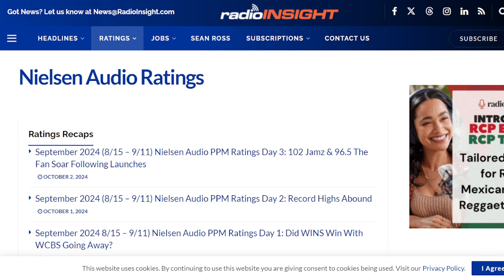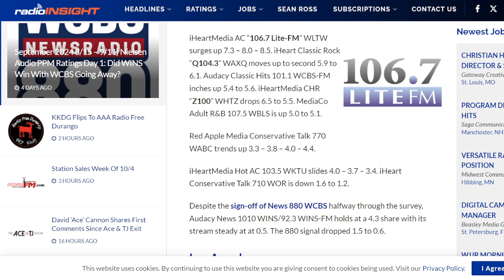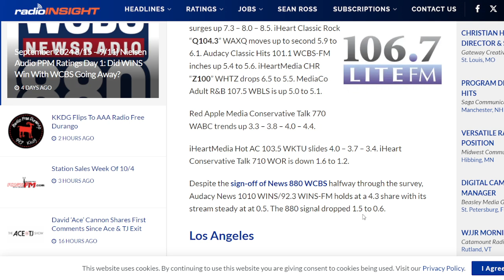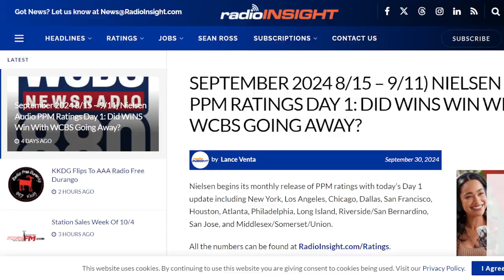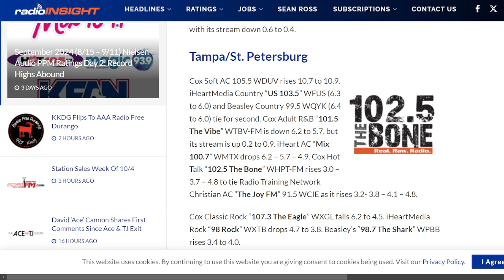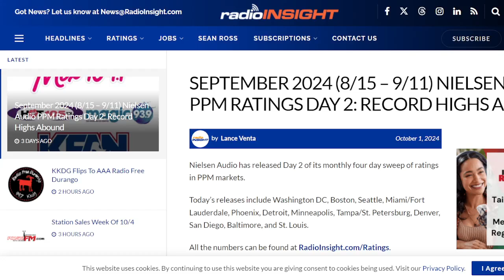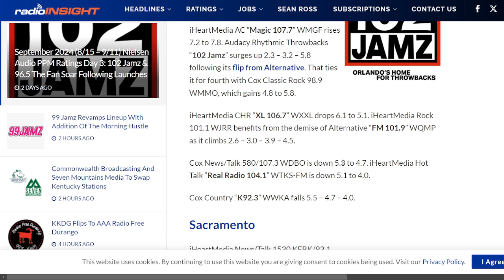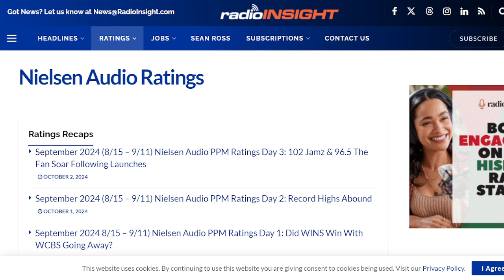Radio Ratings September 2024